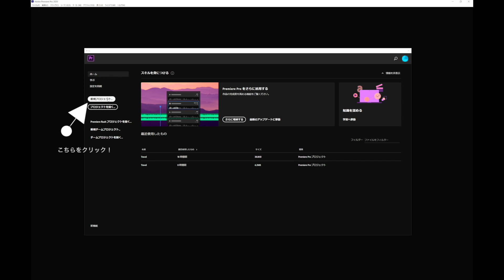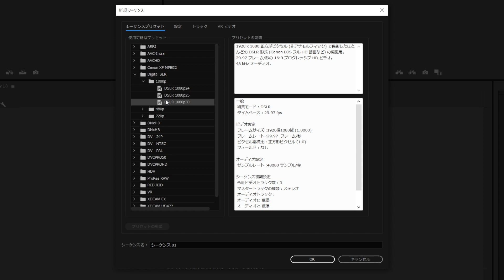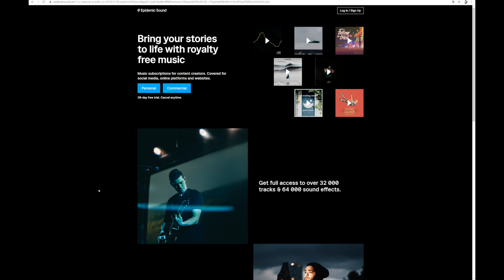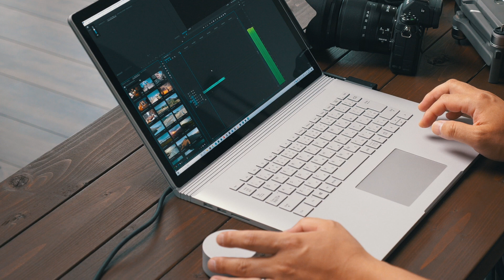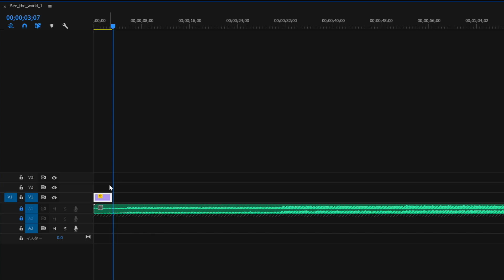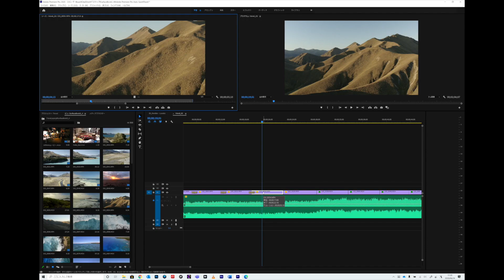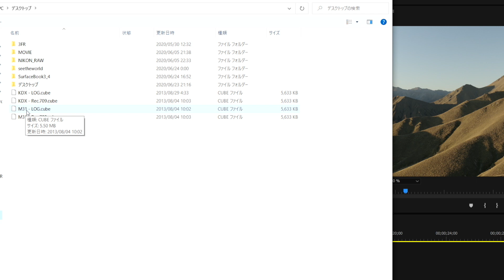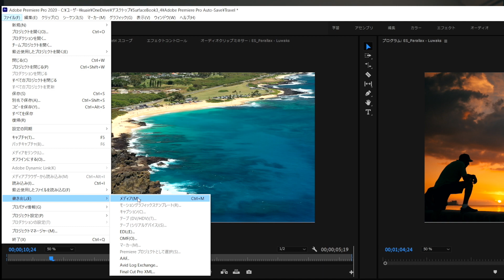旅ムービーを編集！Surface Book 3でAdobe Premiere Proを使って旅ムービーをシネマチックに表現！カット編集からグレーディングまでお見せします！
今回のテーマはSurface Book 3でAdobe Premiere Proを使って旅ムービーをシネマチックに表現する方法です。

提供 ； マイクロソフト

パワフルなSurface Book 3を使用して、Adobe Premiere Proを使った編集をご紹介します。4K素材もサクサクと動いてくれるので編集もレンダリングもストレスなしです！ここ数年で撮影した世界の風景をショートムービーにしてみました。是非見ていただけると幸いです。グレーディングは難しそうと思っている方もSurface Book  3とPremire Proの組み合わせで簡単にグレーディングができますので是非挑戦してみてください。

作品のSee the Worldを撮影したカメラとレンズは以下の通りです。

Hawaii
DJI Phantom 4 Pro & DJI Mavic Pro 2

Cuba
Panasonic GH5S & GH5

Hong Kong
Panasonic GH4
 LEICA DG SUMMILUX 25mm/F1.4 ASPH.
DG NOCTICRON 42.5mm/F1.2 ASPH./POWER O.I.S.

Paris
Lumix G9 Pro
ライカ DG SUMMILUX 15mm/F1.7 ASPH.

2020年から上田家の写真教室を始めました。

NIKON Z 6 & Z 7
ATOMOS NINJA V ProRes RAW

Leica DG 10-25mm F1.7